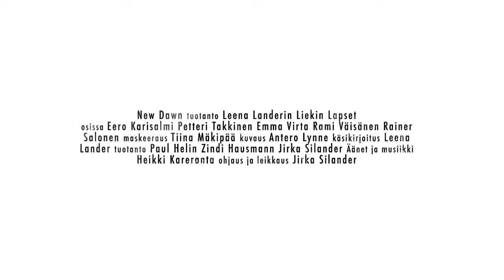Liekin Lapset - Children of the Flames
New Dawn tuotanto Leena Landerin Liekin Lapset
osissa Eero Karisalmi Petteri Takkinen Emma Virta Rami Väisänen Rainer
Salonen maskeeraus Tiina Mäkipää kuvaus Antero Lynne käsikirjoitus Leena Lander tuotanto Paul Helin Zindi Hausmann Jirka Silander Äänet ja musiikki Heikki Kareranta ohjaus ja leikkaus Jirka Silander